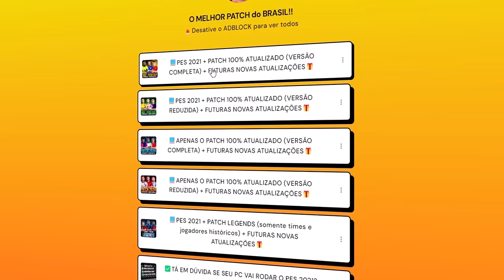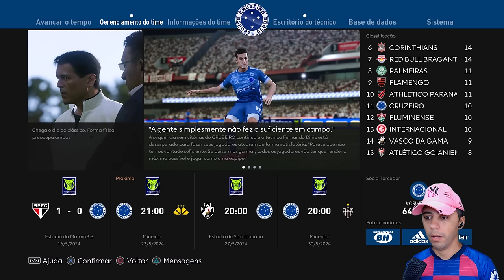DINIZ PRESSIONADO, ANUNCIA O PROJETO ARRASCAETA !! - Master League #3 | PES 2021 COM PATCH 100%